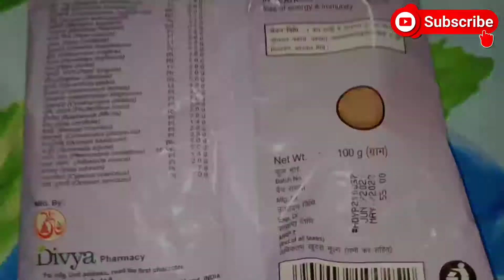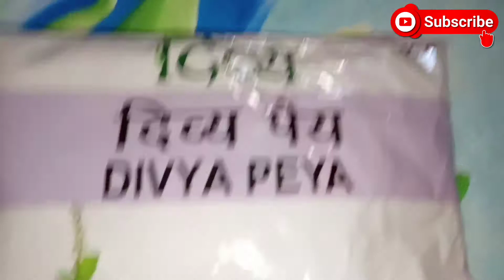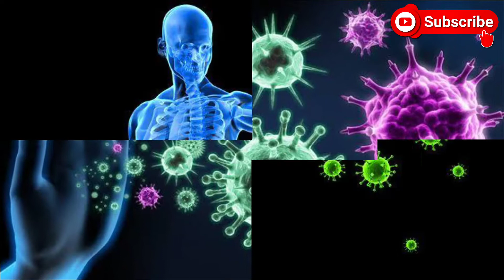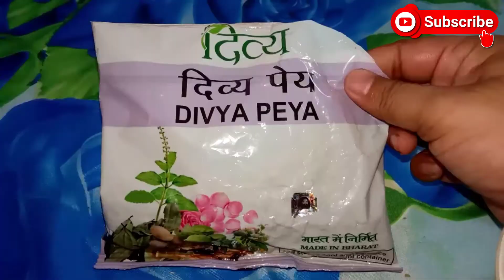Patanjali Divya Paye Benifits & Review How to use for Weight Loss Immunity Booster Ashish Gusain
Patanjali Divya Paye Benifits & Review How to use for Weight Loss

How to use Divya Paye -- in this video full method has been told

1 Take one cup of water
2 Mix 3gm of Patanjali Divya Paye in that
3 Boil it well
4 You can add some milk or sugar
5 Filtrate it well
6 Now you can drink

Note:
Patanjali Divya Paye for weight loss there is not specific indicate about weight loss but it can help in weight loss for some cases.

Dosto is video me maine Patanjali Divya Paye K baare me jankari di hai Divya Paye ki chai pine se aapko bhut se fayade dekhne ko milenge jaise ki  Cough Cold gala Khraab Vajan Kam Karne me or Immunity Ko Boost karne me aapki help karega or sara din aap energetic feel karenge or Divya Paye ko bnana bhut asaan hai jaise hum chai bnate hai vaise hi ise bnana hai agar aapki medical history thik nhi hai to please aap DOTTOR KI SALAH Se hi is Patanjali Divya Paye ka istemaal kare. Thank You

Cough and cold Relief
Immunity Booster
Digestion
May help in weight loss
Patanjali Divya Paye for energy
Patanjali Divya Paye for weight loss
Weight loss karne ka upay
Weight loss kaise kare
Weight loss karne ka asan tarika
Herbal tea
Patanjali herbal tea

Hi Guys
Well Come to our channel
¤¤¤¤¤Ashish Gusain¤¤¤¤¤
This channel is all about Vlogs,
Technical Tips,Entertainment,Tricks, Unboxing, Reviews and much more interesting stuff hope you guys like it
Dosto___
I Hope Ye Video Aap Logo Ko Pasand Aya Hoga.

______Like_____Share____
_________Subscribe______